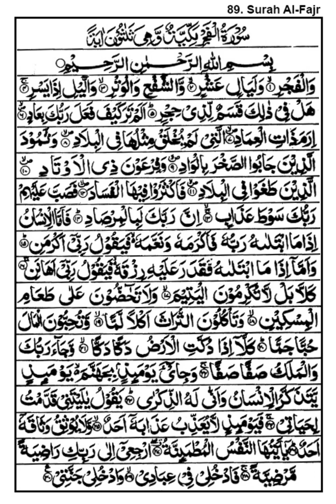Surah Al-Fajr [The Day Break] Full | By Mohd ABDUL-RAHMAN |With Text | 89-...سورة الفجر